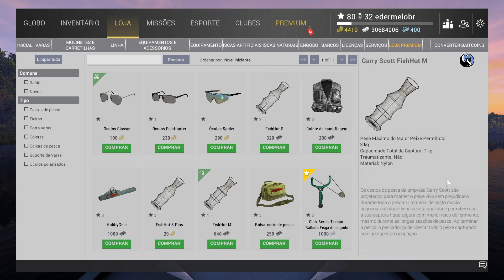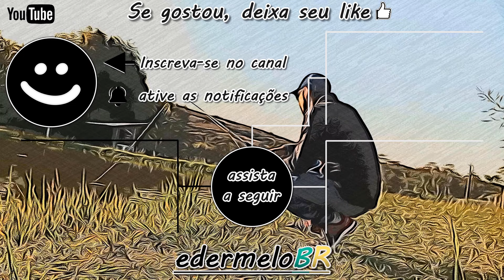SPOTS PARA GANHAR DINHEIRO NO LAGO LONE STAR E COMEÇAR BEM NO FISHING PLANET / DICAS PARA INICIANTES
00:00 Apresentação
00:32 1° Spot da captura
00:43 Alterando modo de arremesso F11 (Steam)
00:54 Acelerar o tempo
1:04 Pescaria do Pomoxis
3:39 Deixe o Like e inscreva-se
4:11 Spot da ponte
4:29 Pegando isca vermes
4:46 Voltando spot da ponte
7:07 Equipamentos utilizado
8:00 3° Spot
8:51 Aviso importante e algumas capturas
11:01 Finalizando o dia de pescaria
11:42 Dica para começar bem no Fishing Planet
14:13 Agradecimentos